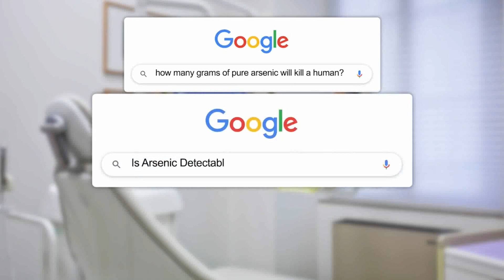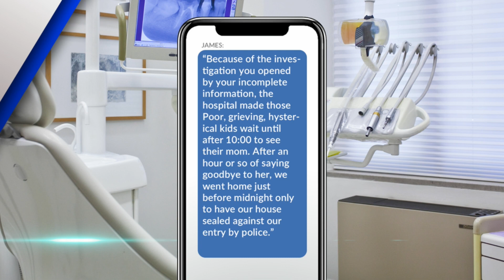Digital evidence in Aurora dentist poisoning case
Alex Rose has the digital timeline in the case of an Aurora dentist who is accused of poisoning his wife.